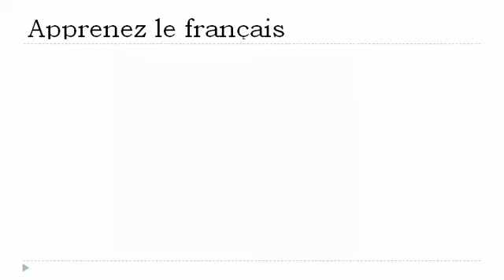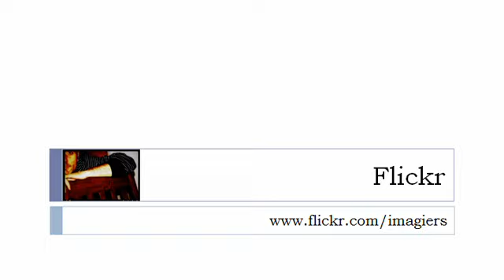Lezione di francese = Fonetica # eu o